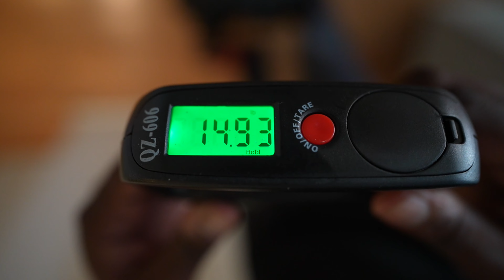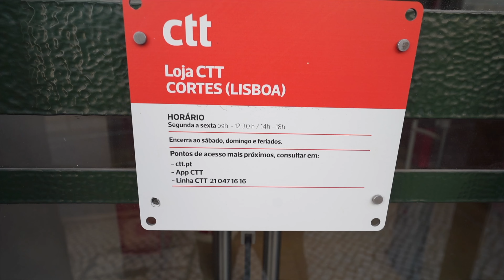How to ship a bag from Lisbon to America